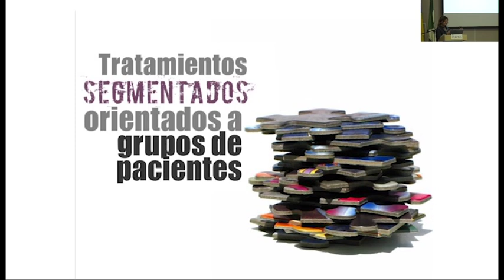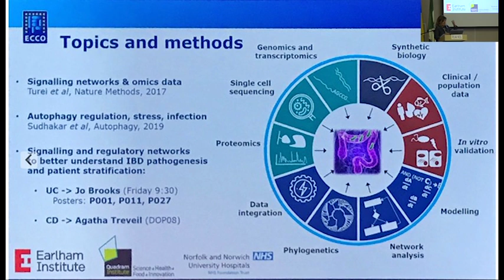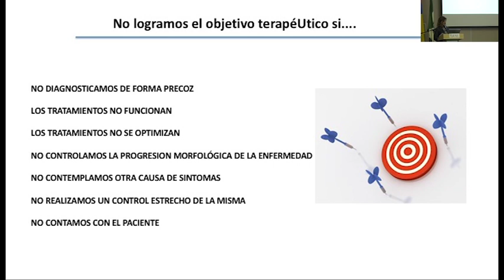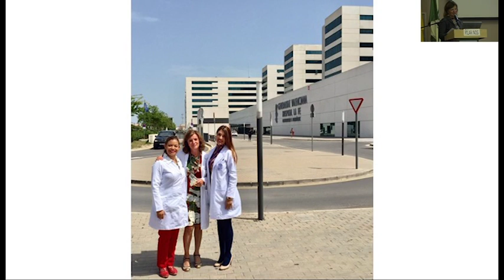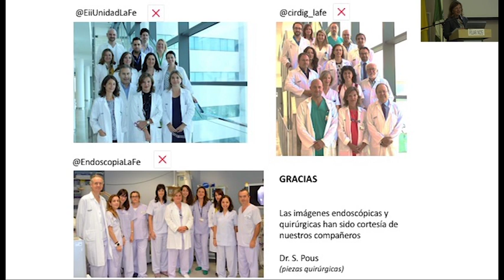43 Safety of immunosuppressive and biologic agents for IBD